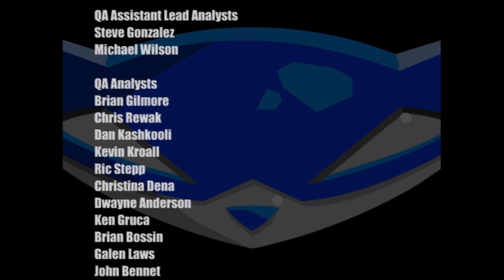Owl (Finale) - Sly Cooper and the Thievius Raccoonus 100% |12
The last of the Fiendish Five, a...immortal owl? He's weird but we're still gonna beat him.
Sly 1 Part 12
The last of the Playstation Platformer trio, now we are a conniving raccoon thief who wants to get the schmoney. Can we escape the hot fox lady with our boys?
Sly Cooper and the Thievius Raccoonus, released as Sly Raccoon in Europe, was released in 2002 for the PlayStation 2. Sly and the gang are looking for the missing pieces of Sly's family book, the Thievius Raccoonus, which contains all of the Cooper Clan's secret thief techniques. They trace it to the Fiendish Five, a rival gang led by a giant mechanical owl named Clockwerk. Sly and his gang must steal back the book while keeping ahead of Interpol's Inspector Carmelita Fox, who promises to put Sly in jail for his crimes.
sly,sly cooper,sly cooper and the thievius raccoonus,gaming,sly raccoon,bentley,murray,carmelita fox,carmelita